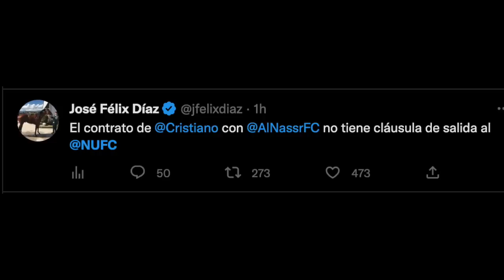CONFIRMADO: CRISTIANO RONALDO NO IRÁ AL NEWCASTLE - CR7 EN EL AL NASSR SE RETIRA DEL FUTBOL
CONFIRMADO: CRISTIANO RONALDO NO IRÁ AL NEWCASTLE - CR7 EN EL AL NASSR SE RETIRA DEL FUTBOL - EL BICHO SE RETIRA Y SERA PRESNETNADO PIERDE EL FUTBOL QUE TRAICIONO AL MEJOR DE LA HISTORIA